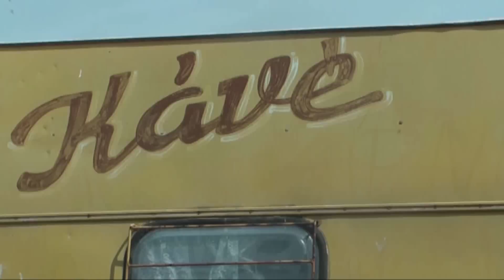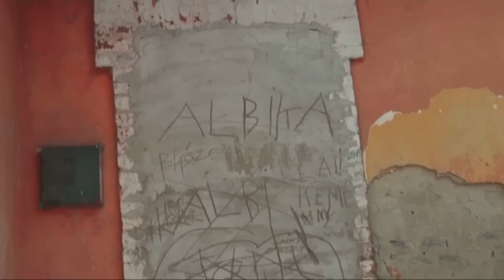Tatabánya --Mésztelep, Hungary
Szamanta Judit Varga  -winning Buvero participant and Norbert Szirmai, went to Tatabánya --Mésztelep, here they were able to conduct interviews and documents the unjust conditions the people in Mésztelep have to face every day.